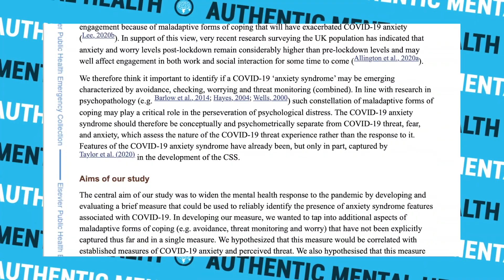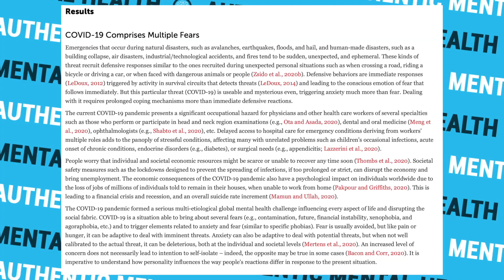Do You Have COVID-19 Anxiety Syndrome?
As lockdown and restrictions are easing in certain places around the world some people are struggling and finding it extremely difficult to adjust back to normal life, some people within the mental health field are concerned covid19 anxiety syndrome is going to be the next mental health crisis.

But what exactly is covid19 anxiety syndrome?

According to a paper that appears in psychiatry research which was published in October 2020 a professor from Kingston University outlined covid-19 anxiety syndrome as avoidance, compulsive symptom checking, worrying and threat monitoring.

This syndrome manifests as the inability to leave the house because of covid fears, frequently checking for symptoms despite not being in a high risk scenario and avoiding social situations or people.

It’s noted that people with this syndrome tend to experience increased PTSD, general stress, anxiety and health anxiety.

If you struggle with your mental health or want to learn more about anxiety, depression and other mental health disorders PLEASE SUBSCRIBE and click the 🔔 to turn on notifications so you never miss one of our videos!

(Interact with the community and share your story!)

Authentic Mental Health is a safe place for our community to share their stories and make friends with like minded people around the world. We put our best effort into making the highest quality videos on topics such as Anxiety, Depression, Mental health, Mental Illnesses, ADHD, Bipolar Disorder, Schizophrenia, Mental Health Awareness, Social Anxiety, MDD, GAD, Self Help, Meditation, Affirmations, Positive Energy, Psychology, Mindfulness and much more!